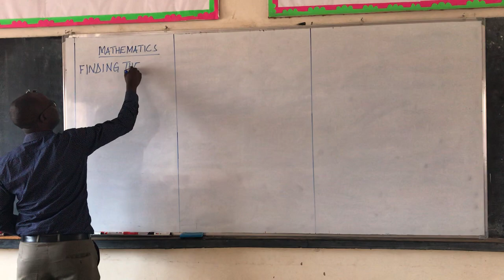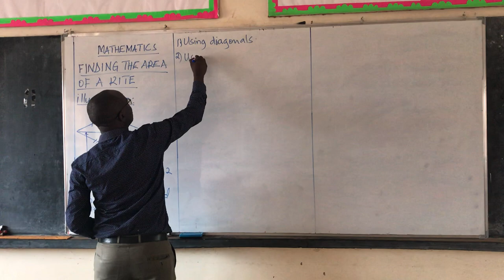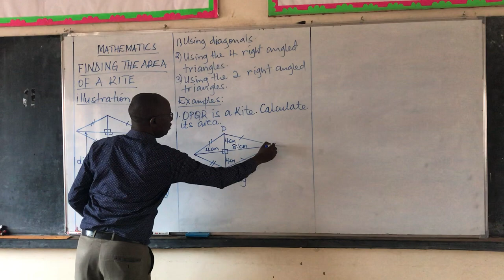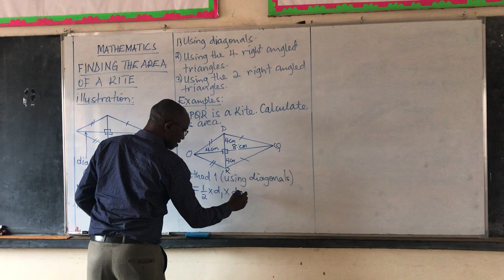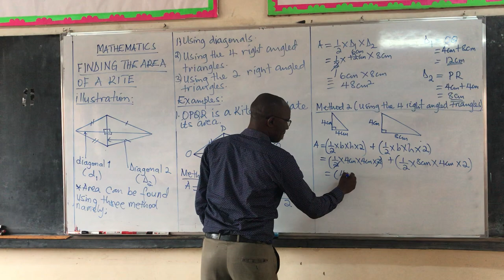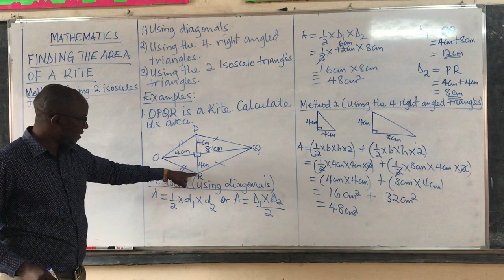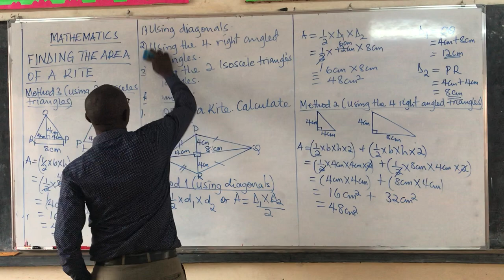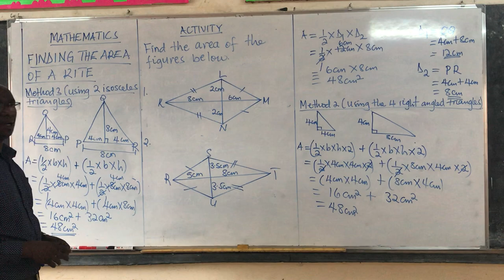Primary Seven - Mathematics - Area of a kite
P7 MTC Area of a kite